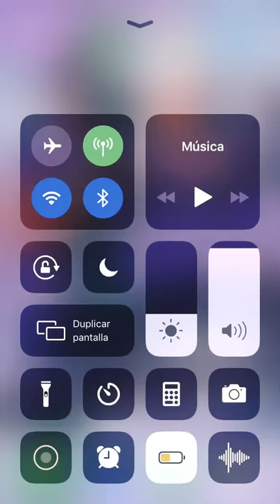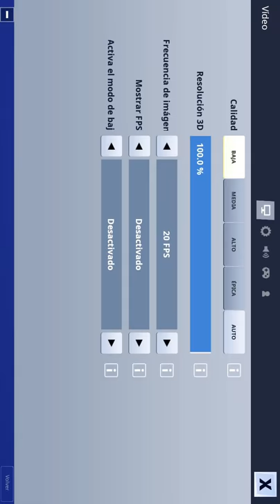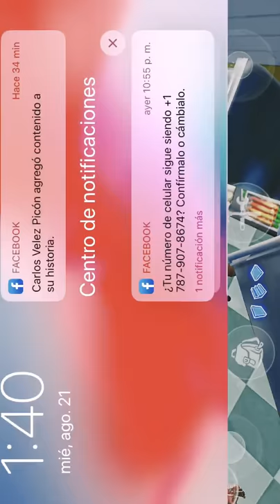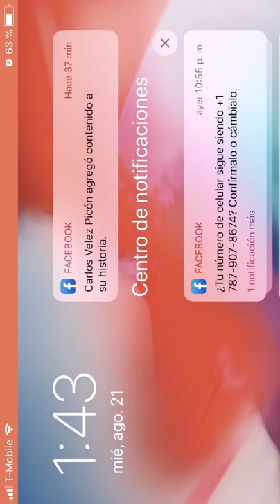Natán Jiménez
Jugando Fortnite